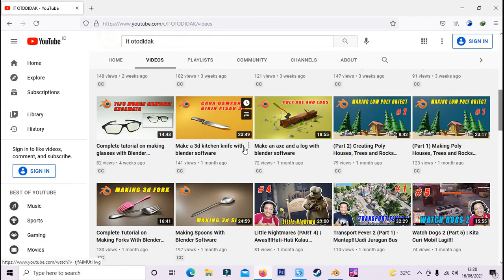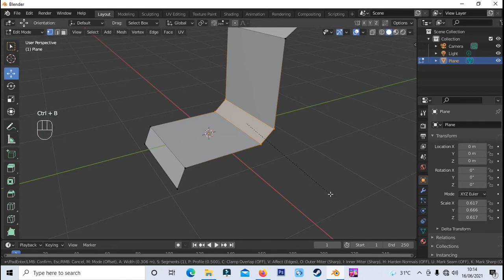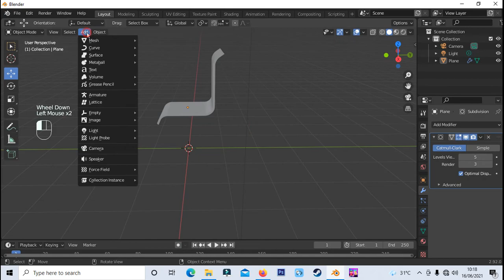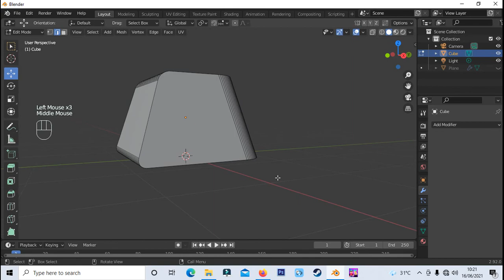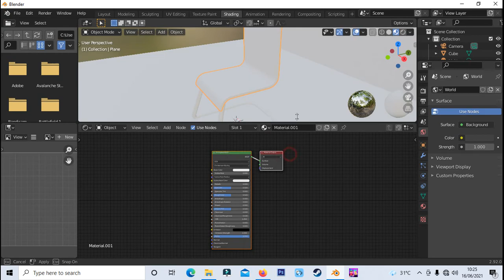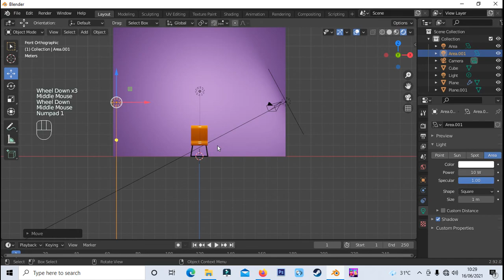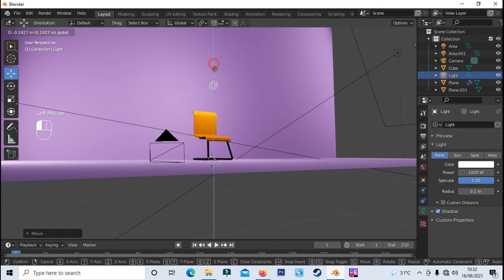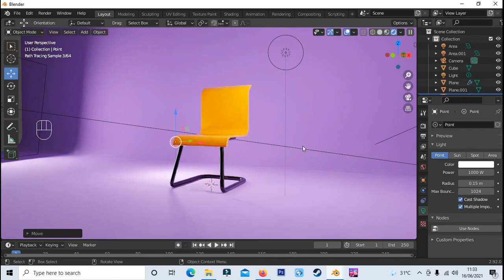Bikin Kursi Lagi Check...!!! | Software Blender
Divideo sebelumnya saya sudah membuat kursi kayu. divideo kali ini saya membuat kursi lagi mengunakan software blender tentunya.Bentuknya sederhana dan gampang dibuat. bagaimana cara membuat kursi dengan sofware blender. silahkan tonton video tutorial membuat kursi 3d dengan software blender ini dan jangan lupa untuk klik like share dan subscribe channel  @IT OTODIDAK.